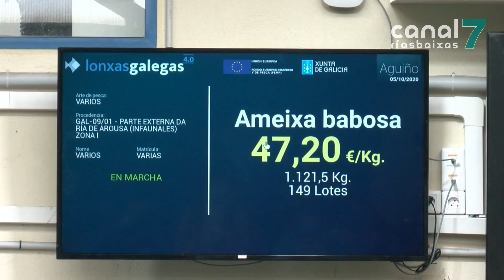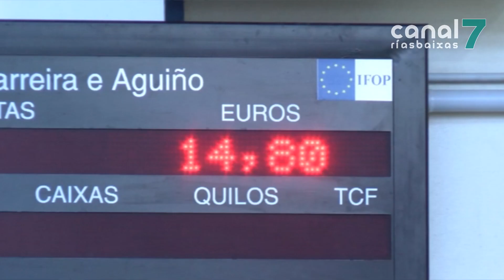Os mariscadores de Aguiño acurtan a campaña da ameixa ante a caída dos prezos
A caída da cotización levou á confraría de Aguiño a alternar os días de traballo para conseguir uns prezos máis acordes á calidade do marisco. Despois de que onte o quilo de ameixa babosa non chegase ós 20 euros, os mariscadores decidiron non saír a traballar nesta xornada.